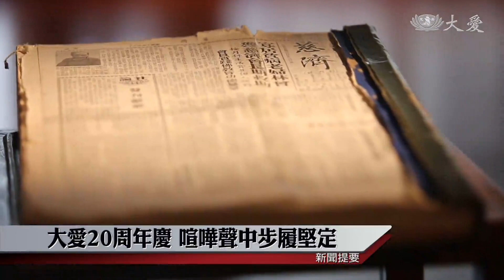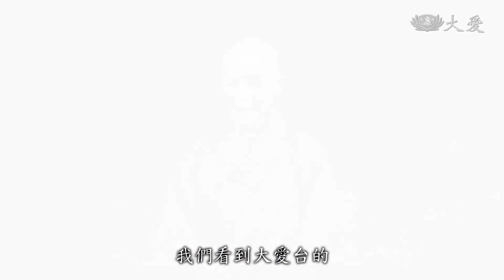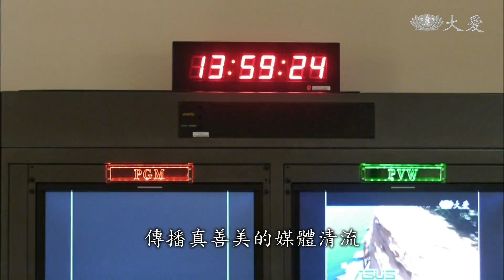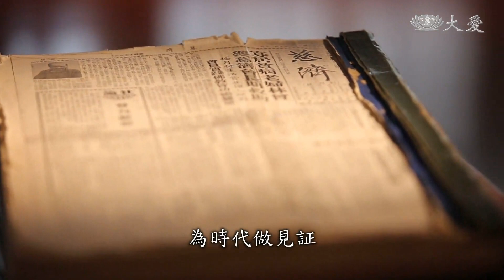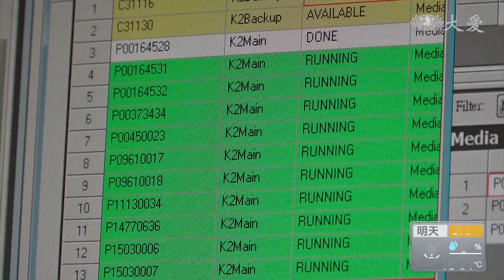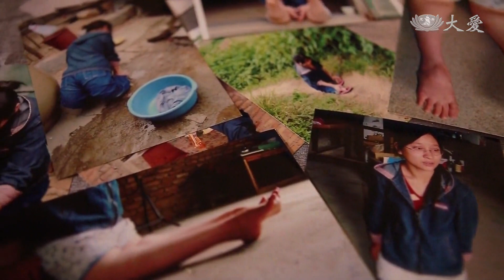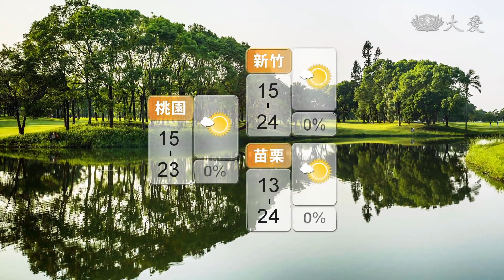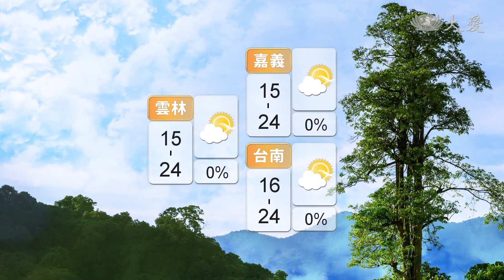大愛新聞 2018-01-01 1900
1. 您減塑了沒？街頭訪查 (00:01:46)
 2. 留後世淨土 新年新希望 (00:03:31)
 3. 新年第一天 你在做什麼？ (00:05:42)
 4. 0101上人開示:二十生辰 推展清流 (00:07:22)
 5. 大愛20 好事成雙 (00:10:10)
 6. 感恩牽成！大愛台貴賓雲集 (00:12:47)
 7. 推展清流 傳播正向 (00:14:30)
 8. 感恩有您！十方善士護持 (00:20:11)
 9. 感恩有您 與大愛攜手走過20年 (00:22:46)
 10. 小女孩長大了 喜披婚紗 (00:25:00)
 11. 雙膝反曲女孩陳團治 拍婚紗迎新生活 (00:27:26)
 12. 令人難以啟齒的事...三年沒刷牙 (00:30:31)
 13. 跨年不平靜 三界火宅 (00:32:34)
 14. 戰火平息 心有所歸 (00:33:52)
 15. 獅子山共和國 災區生活苦 (00:36:18)
 16. 教宗看2017年 (00:37:46)
 17. 天氣穩定 氣溫回暖 (00:38:52)